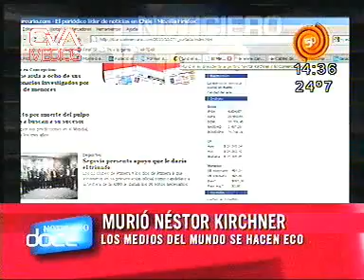Canal12 NoticieroDoce Rep DelaSota 1 20101027 134200 00